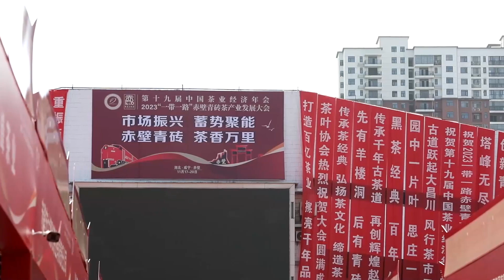湖北省赤壁市で第１９回中国茶業経済年次総会開催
中国湖北省赤壁市で１８日、第１９回中国茶業経済年次総会・２０２３「一帯一路」赤壁青磚茶（せいたんちゃ）産業発展大会が開幕し、全国２６省・市から製茶メーカーの代表や専門家、学者ら１７００人余りが一堂に会し、茶の香りが漂う中で語り合った。
　同大会は２０日まで開催、ブランド会や経済貿易商談会、製茶技術による新しい茶系飲料並行交流会などのイベントが行われる。